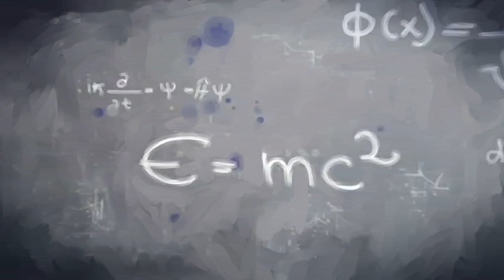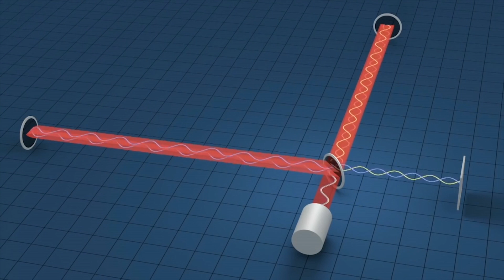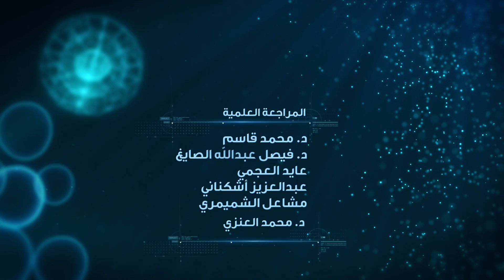برنامج لحظة - الموسم الثاني : الثقوب السوداء (الحلقة 18)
تتحدث الحلقة عن ظاهرة غريبة موجودة في الكون وهي ظاهرة الثقوب السوداء التي حيرت العلماء بسبب غموضها.